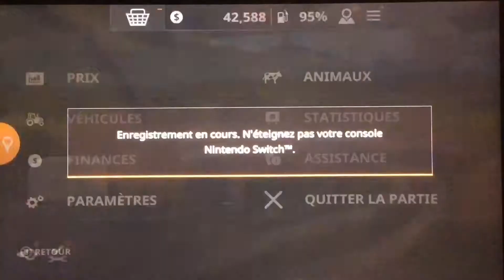Fs 20 : ma ferme américaine #13/ la vente des récoltes/ farming simulator 20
Salut à tous c’est benjidusal

Dans cette nouvelle vidéo je vais vendre 33 000 l de soja, du lait et de laine. Tous ça pour m’acheter une barre de coupe à maïs pour mon ensileuse.

à mettre un commentaire
laisser un like
et bien sûr à partager cette vidéo